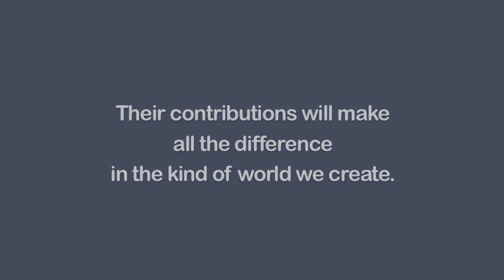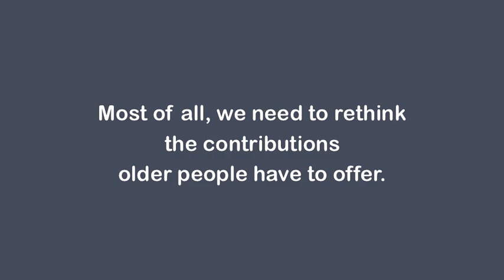Slideshow: Ageing in the 21st Century: A Celebration and a Challenge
A new report, "Ageing in the 21st Century," offers a vision to unlock the potential of ageing populations.